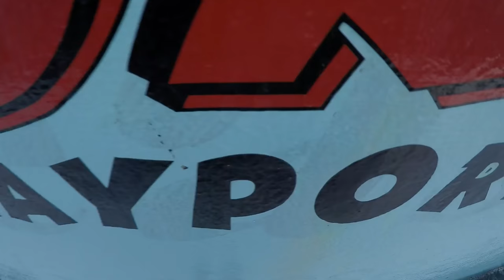Spearfishing South Carolina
September 2016, Commercial Spearing trip.    Diving in depths of about 90 to 120 ft.    Four day trip:  250 lbs of lionfish and some scamp, hogfish, gag grouper and misc fish.  EDIT:  This boat was run over by a freighter June 2018 and sunk.